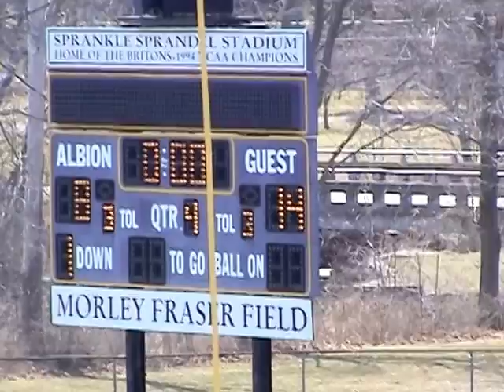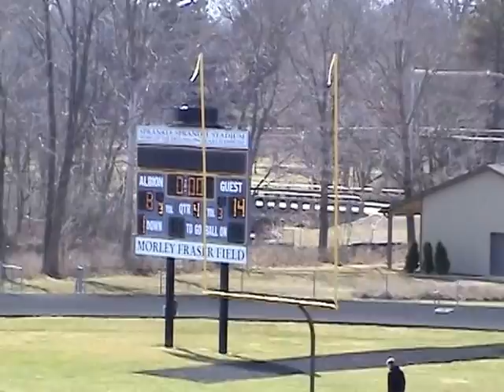Men's Lacrosse: Albion College v Mount St. Joseph 2011 [5/5]